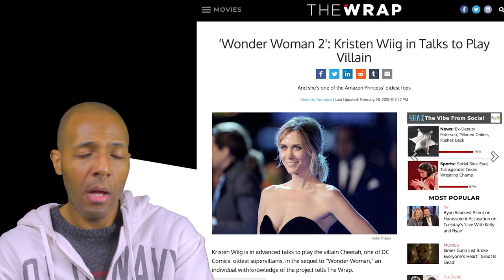Kristen Wiig In Talks For WONDER WOMAN 2 Villain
FACEBOOK.com/filmgob
DAILYMOTION.com/filmgob
LETTERBOXD.com/filmgob
STEEMIT.com/@filmgob
TWITCH.TV/filmgob